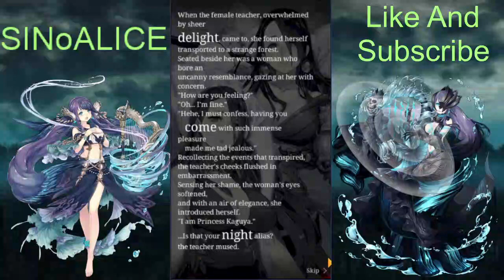SINoALICE - Princess Kaguya - Chapter 1 || Act of Elimination - Normal Mode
Princess Kaguya and the teacher version of Princess Kaguya finally meet up. Instead of elegantly dodging, they both accept the full attacks head on for their enjoyment.